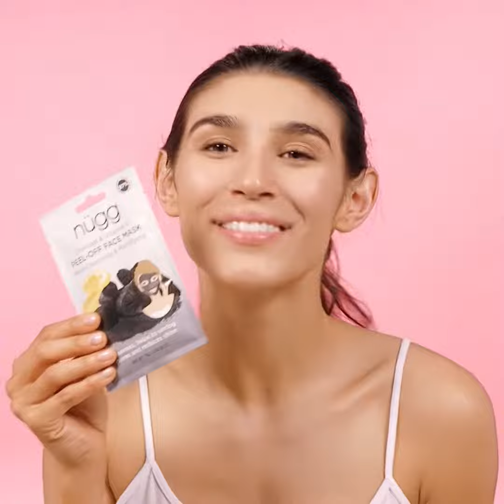How To: Charcoal & Lemon Peel Peel-Off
A pack of 4 natural and vegan charcoal peel-off face masks that act as a powerful skin detox, leaving skin clear, bright, soft and shine free and pores unclogged. This non-drying DIY mask is a powder formula, made with alginate for a pain-free peel!